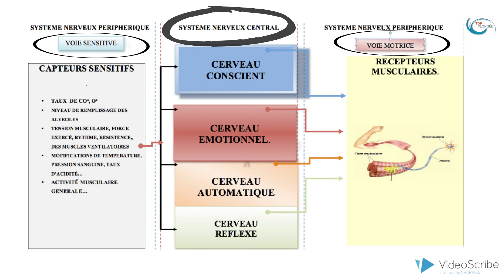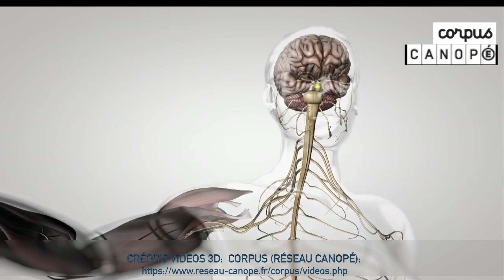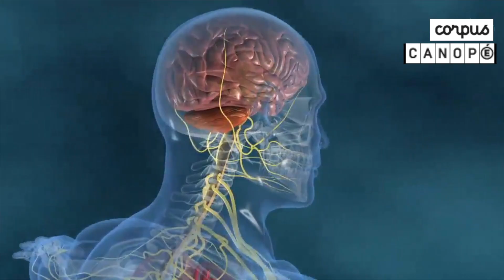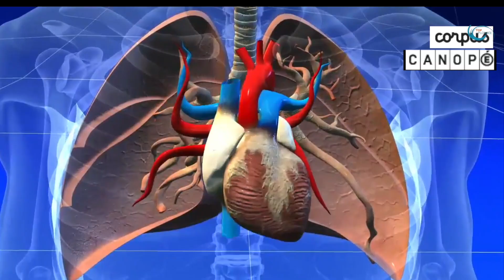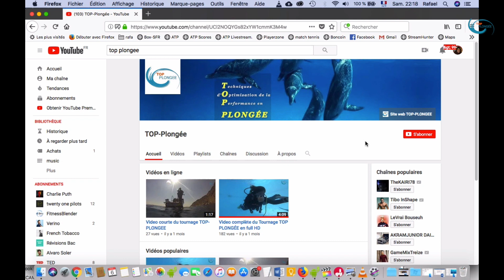La régulation de la Respiration en Plongée Chapitre 1 FR English Subtitles FULL HD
Pour mieux comprendre comment il faut respirer en plongée.

La Respiration en Plongée à travers les neurosciences.

Première chapitre d'une série de vidéos dédiées à la Respiration en Plongée.

Dans un premier temps nous allons faire appel aux Neurosciences pour tenter de comprendre à travers 3 vidéos comment notre système nerveux régule la respiration et quel est le rôle de chaque partie du cerveau dans cette régulation.

Pour commencer nous allons d’abord mieux comprendre comment fonctionne notre respiration et pour cela nous allons commencer par plonger dans notre cerveau...

Après cette première série de vidéos pédagogiques nous passerons aux exercices pratiques pour vous permettre de travailler et d’améliorer votre respiration de manière concrète à terre en surface et sous l’eau.